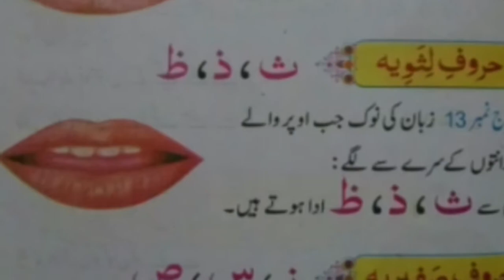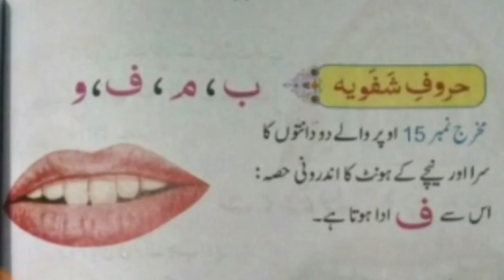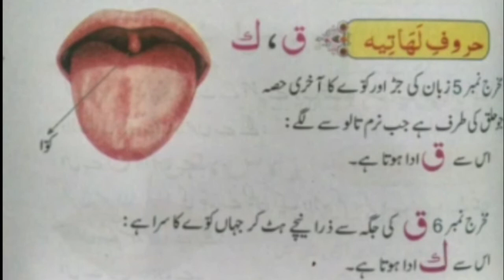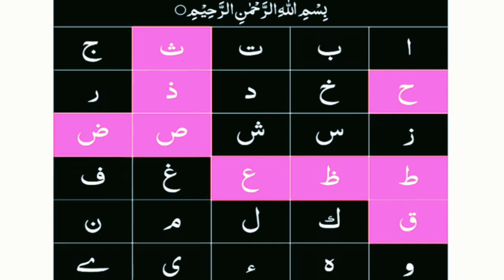Tajweed e Quran Lesson 3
is dars mai ap tajweed tajweedulquran ka teesra sabaq prhengy jismai baqi makharijulhuruf sikhaye gy hain